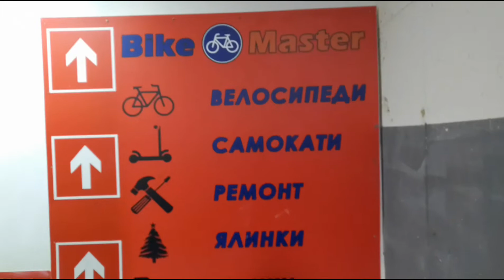Electric bicycle on rent|Bike Master|Ukraine|2022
In this video we will discuss about electric bicycle on rent. In this shop,  no need any agent 😉.